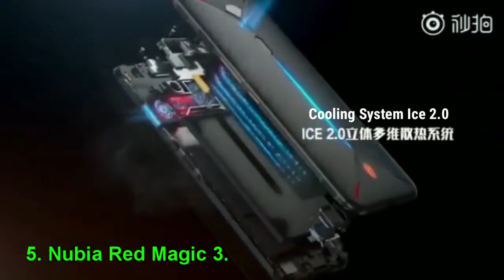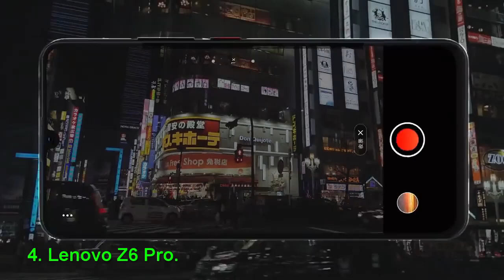Top 5 Best Budget Flagship Mobile Under 35k. | சிறந்த 5 Budget Flagship mobile under 35k 2019.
Top best budget flagship mobile under 20k.

This video shows the some of the best Flagship mobiles.

1. Redmi K20 Pro.
2. Oneplus 7.
3. Asus Zenfone 6.
4. Lenovo Z6 Pro.
5. Nubia Red Magic 3.

சிறந்த 5 budget Flagship mobile under 20k 2019.